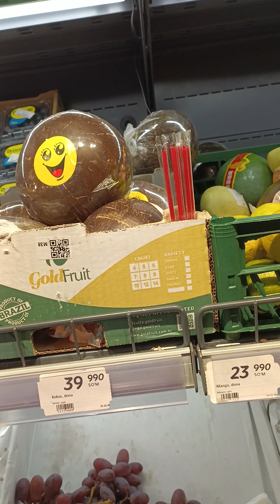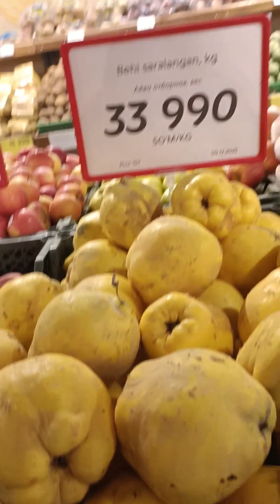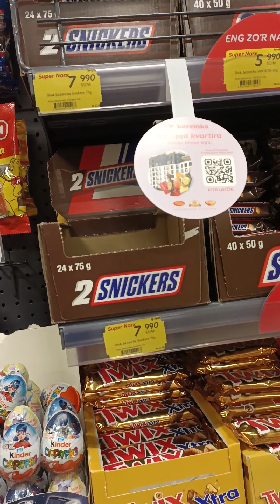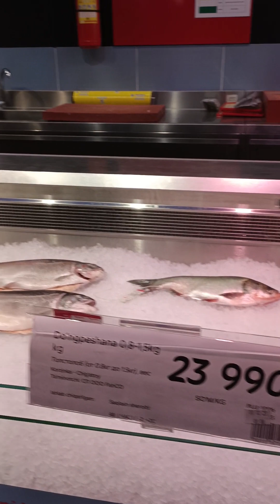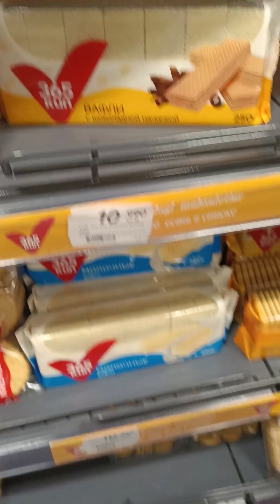Ташкенттегі алғашқы таңқалуымыз😁😁😁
Ташкент таңқалдырудан жалықпады бізді!